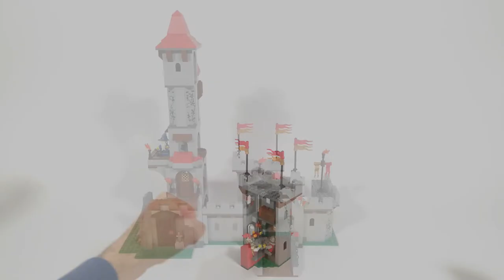LEGO® 7946 B-Modell - Merlins Turm auf den Felsen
B-Modell / Alternativmodell / MOC für das LEGO® Kingdoms Set 7946-1 Große Königsburg aus der LEGO® Castle Serie von 2010.
Das Modell ist für die Kombination mit einem Zauberer gedacht, zum Beispiel dem aus 7952-1 Kingdoms Adventskalender.
Als Bonus gibt es eine klassische LEGO® Burg für die LEGO® Ritter der Tafelrunde.